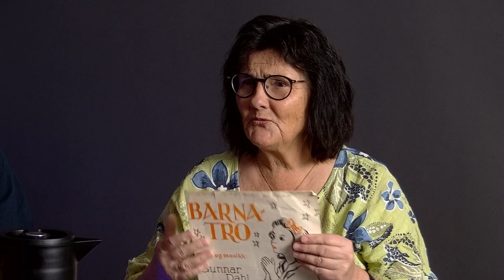Frivillighetshjørnet EP6 "Fosenlagets Sangkor"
Sang sprer glede! I denne episoden blir vi kjent med Fosenlagets Sangkor og deres bidrag til frivilligheten.